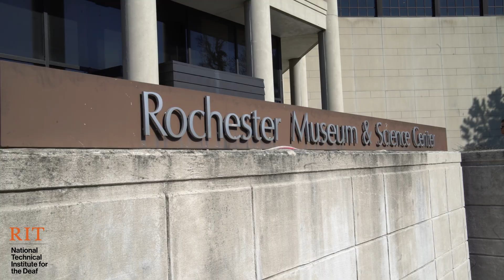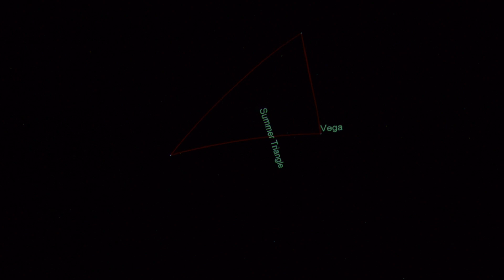Deaf Night at the RMSC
Ace and Gail are our hosts for a very special evening.  Deaf Night at the RMSC was an incredible, accessible & Deaf-friendly experience at the RMSC Museum & Science Center! The NTID community enjoyed an exclusive evening exploring the RMSC’s offerings of science, technology, and hands-on programming. Interpreting services were provided pro bono by students in the Bachelor of Science in Interpreting program at Rochester Institute of Technology’s National Technical Institute for the Deaf throughout the evening.